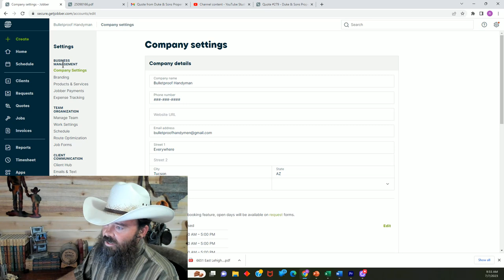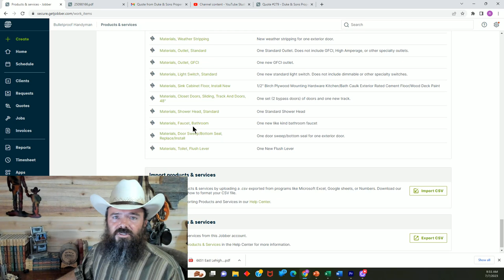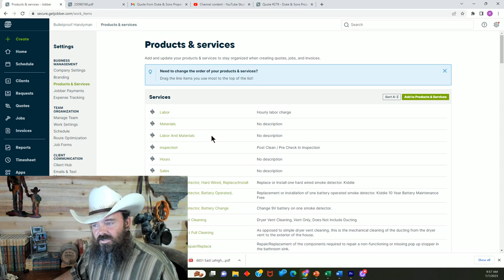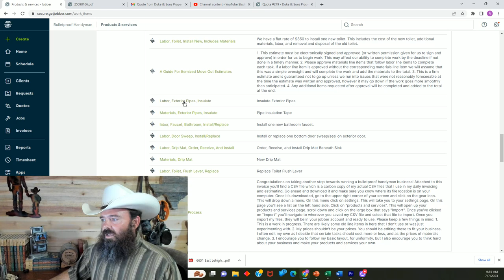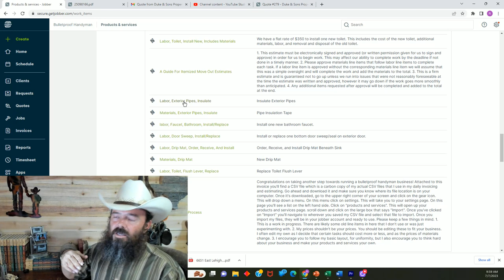Download My Handyman Pricing Free / New Studio / Free Masterclass Coming Soon / Join Me On Twitter!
🤠Welcome to the Bulletproof Handyman Business Channel.  These videos represent everything I’ve learned in my journey building a successful Handyman Business.  The links below represent brands that I personally use to run my own handyman business.  Utilizing their services through my links helps to offset the time and resources that are required to keep this channel running.  Please don’t ever purchase anything from here that isn’t the best product or service for you and your business.

👨‍💻Sign up for my FREE WEBINAR which I’m now hosting on a regular weekly basis every Saturday or Sunday afternoon.  The next Webinar is Saturday, September 8, sign up After that the next one is Sunday, September 15 and you can sign up These free webinars will cover a quick start guide for creating estimates, creating jobs, and creating invoices. After that I’ll open it up to any specific software questions, which will then be followed by a general open question session.  I’ll be teaching this using Jobber CRM but you can transfer most of these skills to your preferred CRM.  If you’d like to try out Jobber in real time during the Webinar you can get a free 14 day trial

🏕️Let Me Take You Camping! - For Free!  Jobber has graciously agreed to sponsor the first All Inclusive Handyman Oasis Family Camping Adventure which will take place just south of Tucson on September 20-22.  I'll provide everything, all you need to do is show up and enjoy quality time with your friends, family, and handyman community!  and click here to view the event on the Facebook Events

👨‍💼⚖️Northwest Registered Agent – Form Your LLC Like I Did In 5 Minutes For Less Than $40 Plus State Filing Fees.

🏆Jobber – The CRM I Run My Entire Business With For The Last 4 Years.

🆓📖Take My FREE "How To Start A Bulletproof Handyman Business" Master Class Here!

🚑🆘NEXT Insurance – My Business Insurance Provider For The Last 4 Years

📫🤠The Bulletproof Handyman Newsletter.

🧰 🪚 Build Your Website Just Like I Did On Wix With No Experience - Fast And Easy

🐸Have your website custom built and optimized by Green Frog Web Design.  They offer a special deal for Bulletproof Handymen for $1 for the first month and then the balance paid over the remaining 12 months.

You Can Also Find The Master Class Here
 This is my website for the Bulletproof Handyman that I built on Wix.  It currently hosts the Master Class but soon will grow to include much more.

🎁Cabinets.com has been kind enough to offer free cabinet installer referral program to my subscribers.  They build and sell cabinets but they do not install and they have created a referral program for us so that we can obtain high quality leads at no cost.  Click on this link to sign up for the referral program